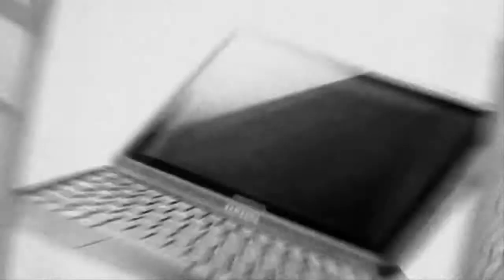Geek Beat Archives Brightening the World on Cue with DMX512